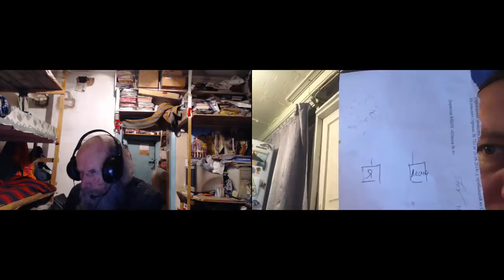2Пар.14:11 Господи! не в Твоей ли силе помочь сильному или бессильному? помоги же нам… 29.12.2018